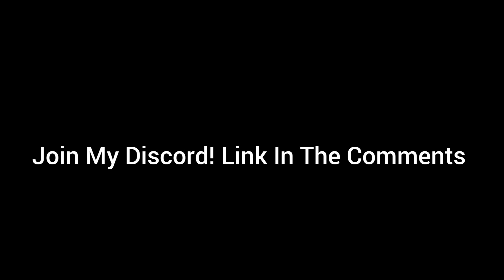Best Console Flicks In Apex Legends